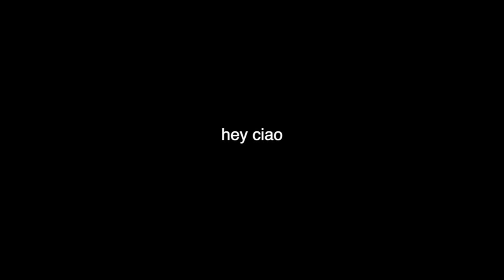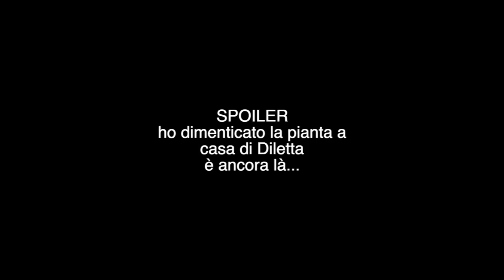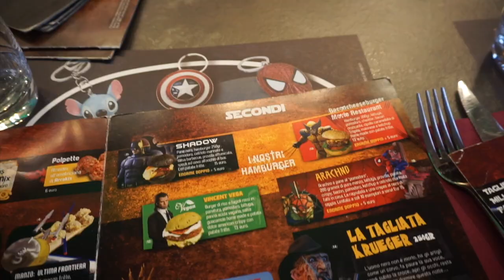Weekend a Roma e doppiaggio corto animato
Link al corto de La Pover House